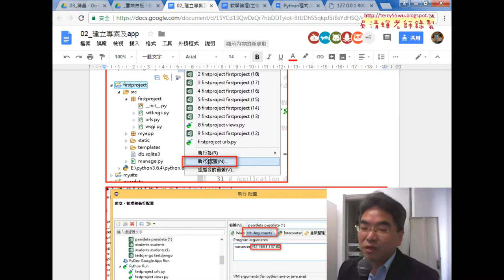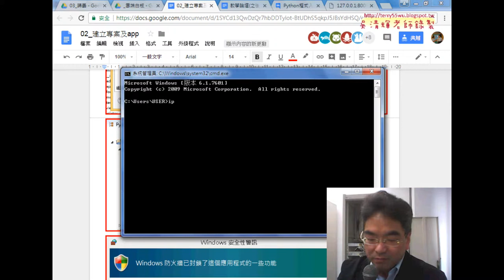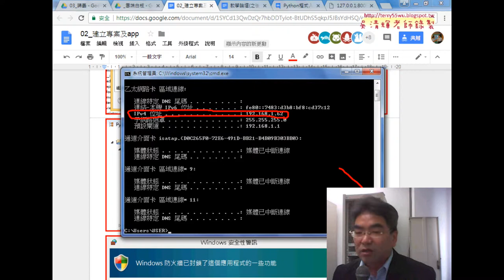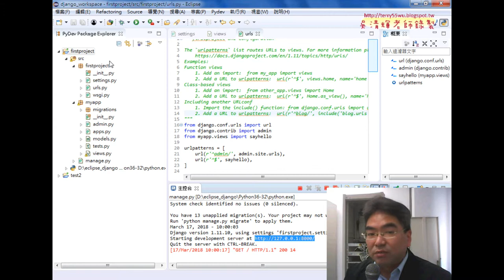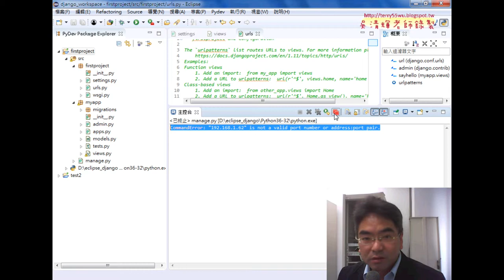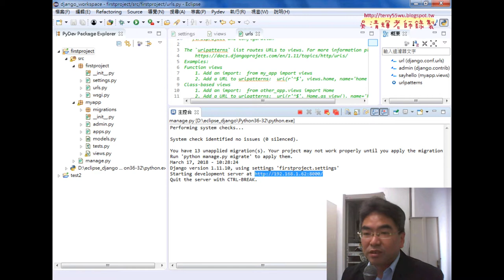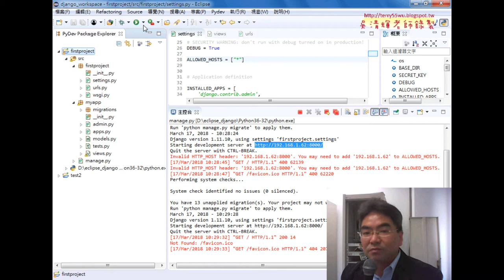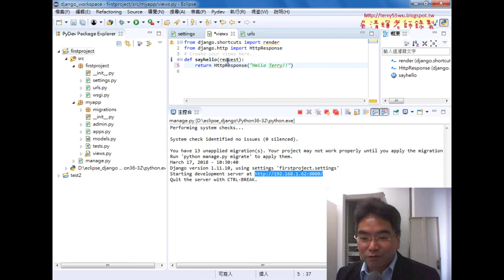04 開啟外部的IP與Port